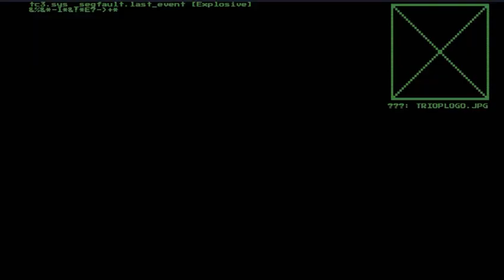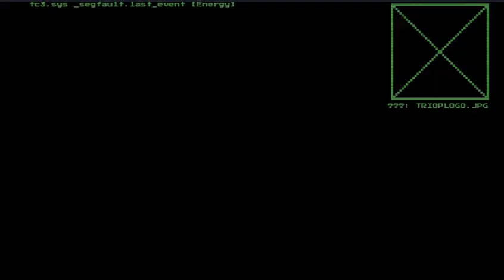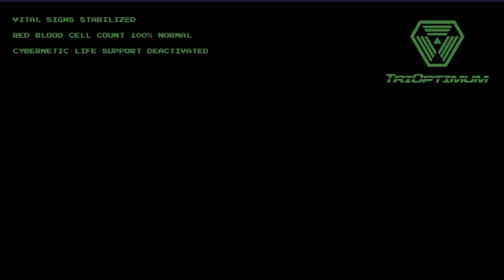Mustached Tom Suffers Through System Shock Part 7: Suffering Backtracks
I dive into a remake of System Shock a hacker man that shares stories similar to The callisto Protocol with Doom and moments of Decent gameplay
but with a worse ost and map design,